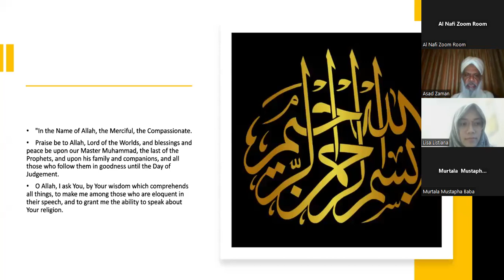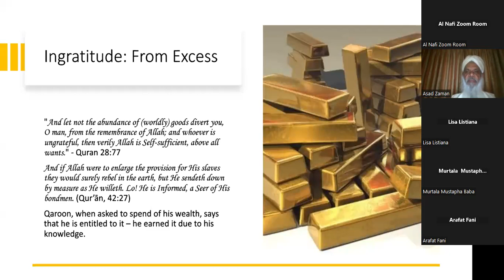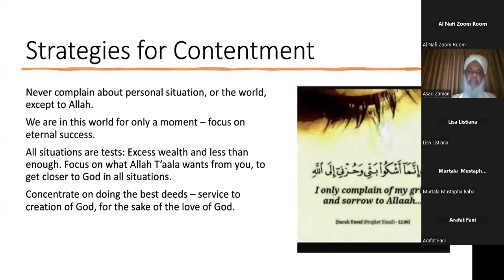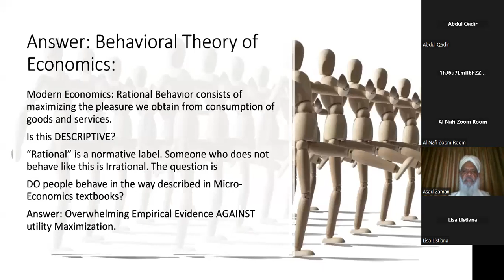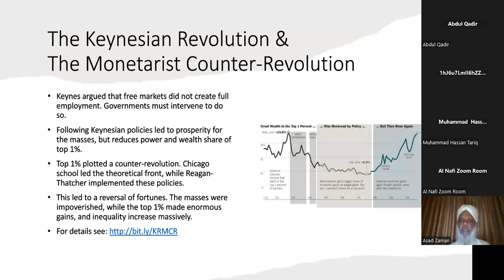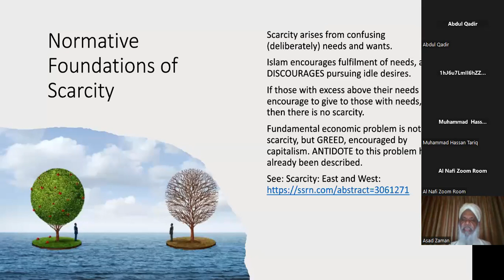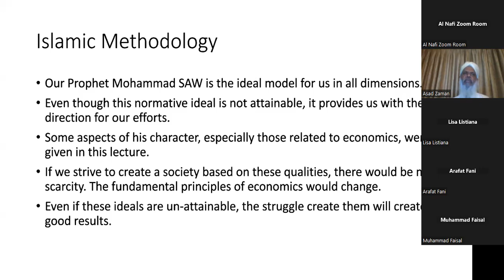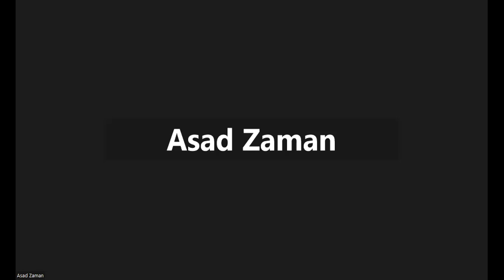Gratitude, Contentment, and Trust in God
The first lecture of "A New Approach to Islamic Economics" lays out the behavioral foundations for Islamic Economics. These characteristics of gratitude contentment, and trust in God, recommended in the Quran, are in strong opposition to the "rational" behavior recommended by Economists. There is strong empirical evidence against the Economists' claim that their behavioral theories are positive. Actual behavior of consumers and firms is very different from the axiomatic behavior described as a positive theory in economics textbooks. The question arises as to how idealized and normative theories can be used to study economics, since these do not seem to apply to the real world. The answer lies in understanding that the scientific method itself is only applicable to the world of inanimate objects subject to laws of motion. Human beings have free will, and do not follow any deterministic laws of motion. They are driven by the desire to follow high spiritual ideals, but also held back by their lower desires. This conflict is one of the key to human behavior. Islamic theories of organizing society are far more sophisticated than current Eurocentric theories of social sciences, which are derived from European historical experiences.